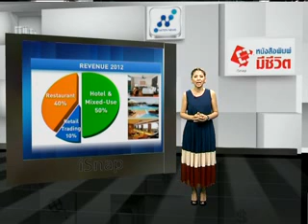isnap sniper 040356